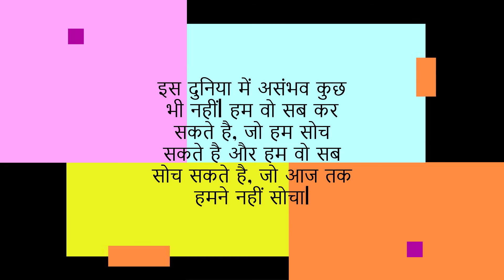Paresh Bhanushali with Local Guide community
We the local guide  with champion of valsad town .